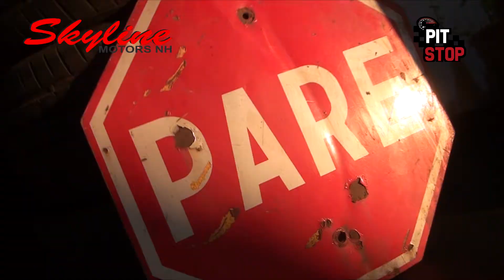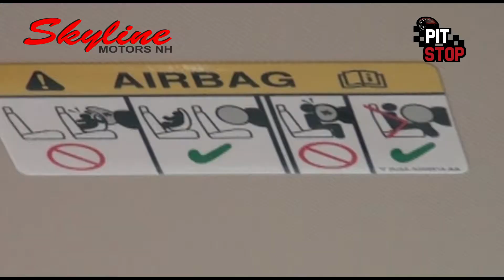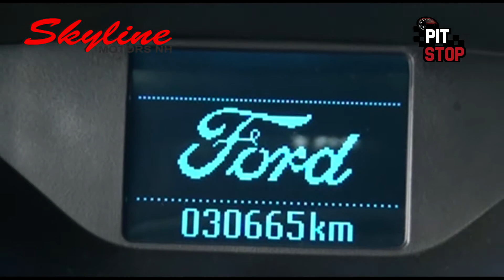Pit Stop 11 - Skyline